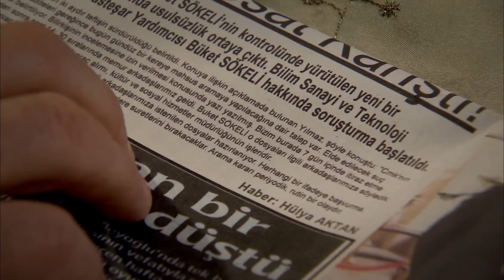Il Mio Cuore 4 Stagioni Episodio 17 in Italiano | Kalbim 4 Mevsim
Il Mio Cuore 4 Stagioni Puntata 17

La storia che si sviluppa attorno a Cezmi, il proprietario del famoso zuppa chef di Istanbul, Saadet Sofrası, inizia ad Ankara con la figlia maggiore di Cezmi, Buket. Buket lavora nel ministero e vive con suo marito Selçuk, che è un uomo d'affari, e suo figlio Alp. Buket, che è anche il braccio destro del sottosegretario, ha partecipato a un incontro a Istanbul con il sottosegretario e il governatore, e dopo l'incontro è stata portata al Tavolo della Felicità senza che il sottosegretario lo avesse chiesto.

Racconta la storia di Buket, che ha sopportato disastri successivi nella sua vita, aggrappandosi alla vita quando tutto è finito e ai suoi sforzi per riunire la sua famiglia distrutta.

Attori:
Bülent Emin Yarar,
Merve Oflaz,
Ayça Varlıer,
Kaan Çakır,
Mehmet Mehmedof,
Gülen Karaman,
Sedat Mert,
Tülay Bursa